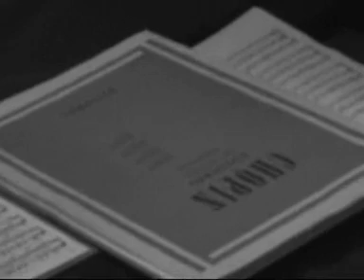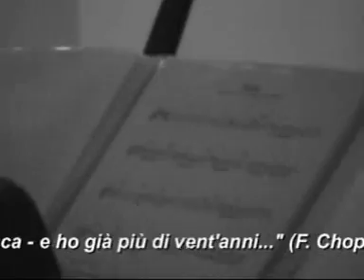omaggio a Chopin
in prova con B. Ronzi